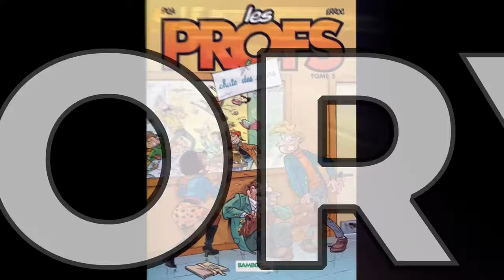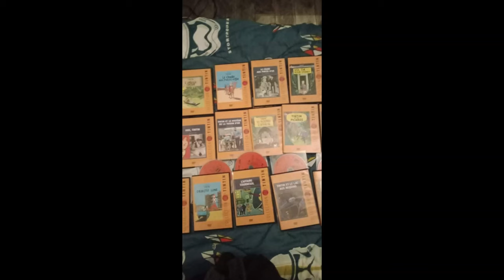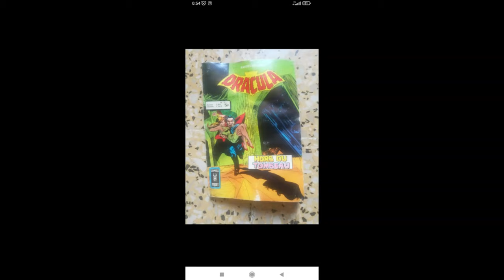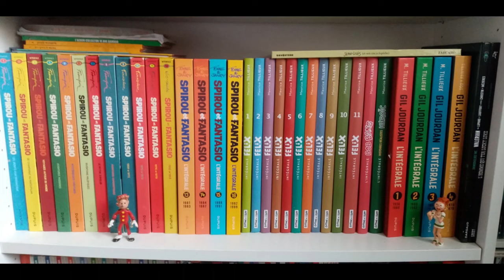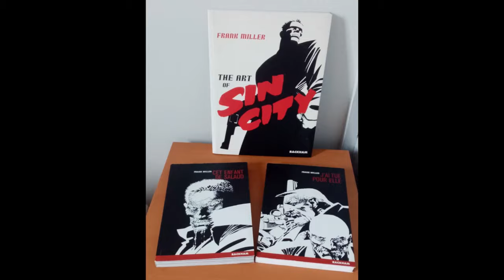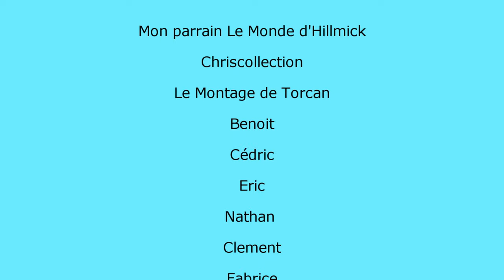Les collections des abonnés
HistoryBD , chaine consacrée au BD, bandes dessinées , comics, manga, dessins,planches originales, dédicaces,sérigraphie, tirages de tete,tirage de luxe avec des émissions sur la pop culture des années 70, des années 80, des années 90 et des années 2000 ou vous retrouverez vos jouets d'enfance goldorak,capitaine flam,albator,candy,lego,playmobil.
on y parlera des prix des ventes, des enchères, et surtout quels valeurs peuvent avoir vos bandes dessinées ou objet de collections.
mon adresse mail pour l'envoi de vos collections